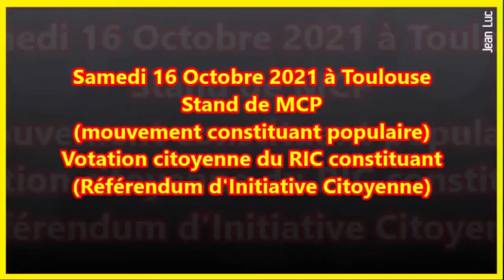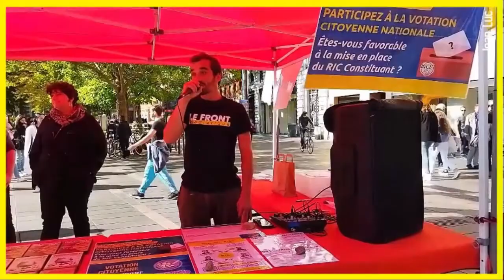📣 MCP#14 📣 Votation citoyenne avec le MCP : Pour le RIC Constituant ? 📌 Toulouse 👤 Jean-Luc Ametller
📣 Pourquoi faire des votations citoyennes ?

La stratégie du MCP consiste à sensibiliser les citoyens à l’enjeu démocratique grâce à des actions d’éducation populaire de terrain. Le MCP a constitué un maillage territorial composé de groupes locaux chargés de mener ces actions à l’image de la Votation Citoyenne d’octobre. La votation est un outil d’éducation populaire qui permet de montrer que les citoyens sont des adultes politiques capables d’organiser des votations et de se saisir sérieusement des enjeux de société. Le MCP organise ses actions de manière coordonnée, afin de franchir le mur médiatique et de placer l’enjeu démocratique au cœur du débat public.
Le sujet de la votation citoyenne constituante d’octobre

Pour rendre notre pays réellement démocratique et les citoyens réellement souverains, il est nécessaire de donner le pouvoir constituant au peuple, tout le peuple. Le pouvoir constituant – c’est-à-dire le pouvoir de modifier et valider une évolution de la Constitution – est le pouvoir absolu qui conditionne tous les autres et qui, en démocratie, ne peut être délégué. Techniquement, cela implique de réviser l’article 89 de notre Constitution qui porte précisément sur le pouvoir constituant. Le MCP propose d’en faire évoluer le texte afin d’y introduire deux principes essentiels : le Référendum d’Initiative Citoyenne (RIC) en matière constitutionnelle et le référendum obligatoire pour toute révision de la Constitution.

Le MCP ne prend pas position sur les sujets autres que la mise en place d’une réelle souveraineté populaire dans notre pays. Pourquoi ? Car ils sont clivants – il est illusoire de croire être dans la vérité et que tous les citoyens sont d’accord avec soi – et surtout car le peuple n’a pas de pouvoir de décision sur ces sujets. C’est la force du Socle Commun du MCP que de pouvoir faire converger concrètement et de manière non incantatoire les forces citoyennes autour du dénominateur commun qu’est la démocratie. Une démocratie réelle est le premier des combats à mener “car tant que le pouvoir appartient aux puissants, tout ce qu’ils concèdent, ils peuvent et vont nous le reprendre”.

En outre, il ne faut pas sacrifier l’essentiel – obtenir le pouvoir constituant populaire permanent pour une réelle démocratie – sur l’autel des urgences, quelles qu’elles soient. Vouloir bouleverser la priorité de la lutte démocratique ferait le jeu de l’oligarchie en place : ne nous laissons pas dicter notre agenda par nos adversaires politiques, sinon nous perdrons inéluctablement le rapport de force que nous avons déjà engagé.